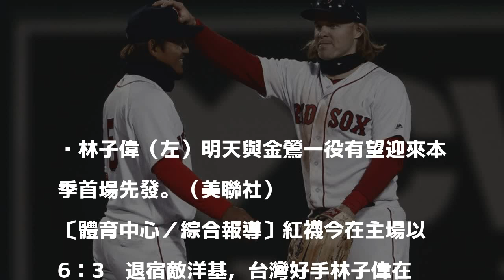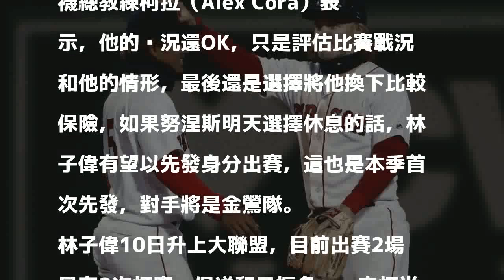MLB》林子偉布陣美技守備 明戰金鶯有望先發（影音）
林子偉（左）明天與金鶯一役有望迎來本季首場先發。（美聯社）

發表評論評論如下。